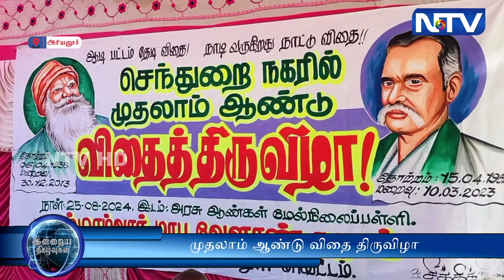அரியலூர் - முதலாம் ஆண்டு விதைதிருவிழா நம்மாழ்வார் வேளாண் நடுவம் சார்பில் நடைபெற்றது.